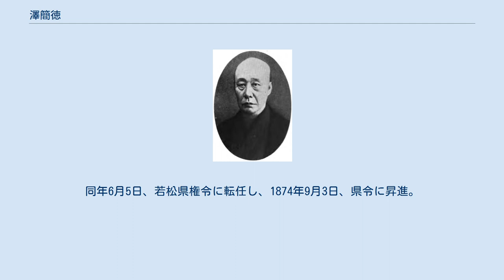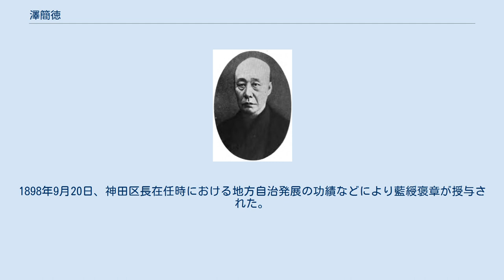澤簡徳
澤簡徳 澤 簡徳（さわ かんとく、1830年10月21日（文政13年9月5日） - 1903年（明治36年）10月12日）は、幕末の旗本、明治期の内務官僚、裁判官、政治家。
外国奉行、福岡県権令、若松県令、貴族院勅選議員。
名・幸良、通称・勘七郎。
旧名・蔵六。
 武蔵国江戸四谷仲殿町で、旗本・澤勝之丞幸得の子息として生まれる。
鉄砲方・井上左太夫に師事し砲術の研究を行う。
鉄砲玉薬奉行、徒歩頭、講武所頭取、目付、外国奉行などを経て、文久3年9月10日（1863年10月22日）講武所奉行並となり武家官位「左近将監」を名乗った。
元治元年6月1日（1864年7月4日）三度目の外国奉行に就任したが、幕府の嫌疑を受け、同月23日（7月26日）に罷免され閉門を命ぜられた。
慶応4年（1868年）閉門が解かれ謹慎となり、明治元年に赦免され、駿府移住を命ぜられた。
同年8月、暇を得て旧領地豊島郡三河島村で帰農し、蔵六と改名した。
 勝海舟などから熱心な誘いを受け明治政府に出仕し、明治元年12月6日（1869年1月18日）徴士刑法官判事試補に任官。
以後、刑部権大丞、同大丞、神祇少祐、同少丞、入間県権令などを歴任。
1873年2月7日、福岡県権令に就任。
同年6月5日、若松県権令に転任し、1874年9月3日、県令に昇進。
1876年5月20日、県令を依願免本官となる。
同年5月、五等判事に任ぜられ、大審院詰、大阪裁判所在勤などを務め、1877年6月に廃官となる。
同年10月、東京府第四大区区長に就任し、1878年10月、神田区長となり1891年4月まで在任。
その間、他区長の不在時に、日本橋区、牛込区、下谷区などの区長を兼務した。
 1891年12月22日、貴族院議員に勅選され、死去するまで在任。
1898年9月20日、神田区長在任時における地方自治発展の功績などにより藍綬褒章が授与された。